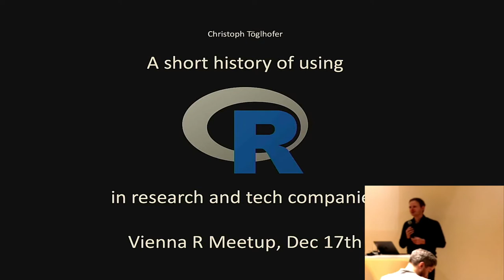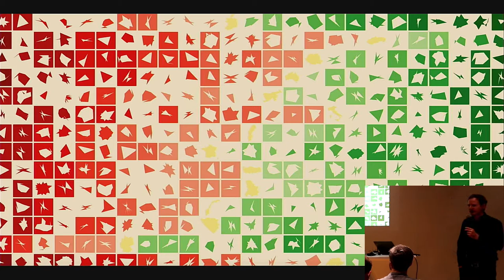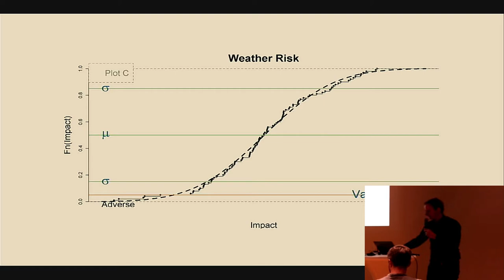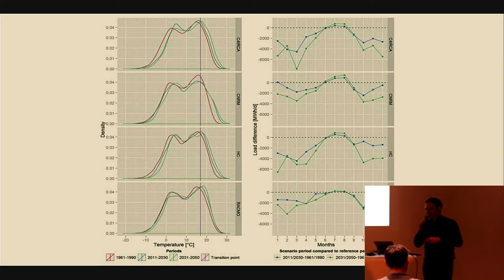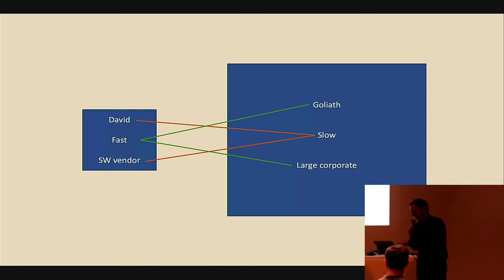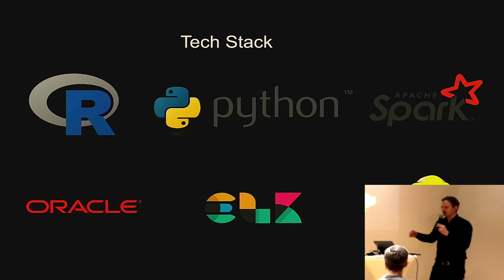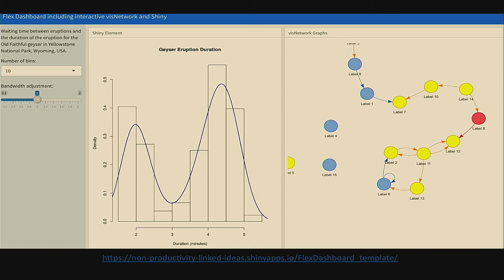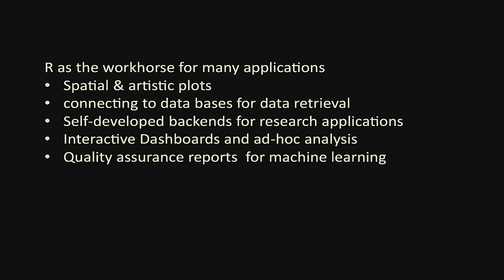ViennaR Meetup December | Christoph Toeglhofer: A short history of using R in research and tech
- How weather data can be crunched to explain weather risk in the tourism and energy industry and utilized for real-world forecasting applications
- His experience on a R PhD course with the legendary Roger Bivand and how knowledge gained there was used for mass production of spatial plots
- The transformation of teams of spreadsheet users towards R, who initially would not want to pay a single cent for R
- How a room full of engineers with a massive performance problem of their product in Asia, manifested a self-made visualization engine for log data

The story how R has been used for a first user activation funnel for a new generation of digital banking a few years ago, with it now being used as the workhorse and backbone in numerous Analytics and AI use cases.
- And last but not least: An outlook beyond the world of R

Christoph Tögelhofer's journey to becoming an R enthusiast has spanned well over a decade. He studied at the University of Graz and University of Queensland and worked at the Wegener Center for Climate and Global change and Joanneum Research, where he contributed to several publications and hands on research projects. In 2012, he joined the product management team of Reval (now ion group), an international software company. Since 2015 he has been working in various roles in the George development team of Erste Group